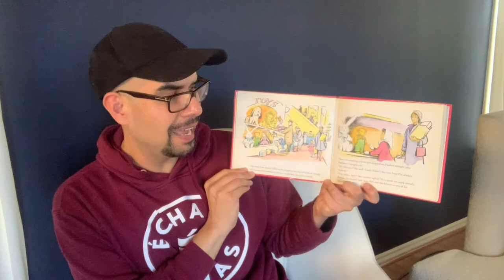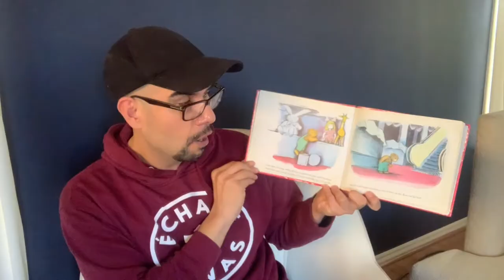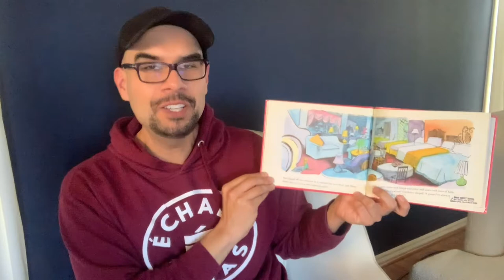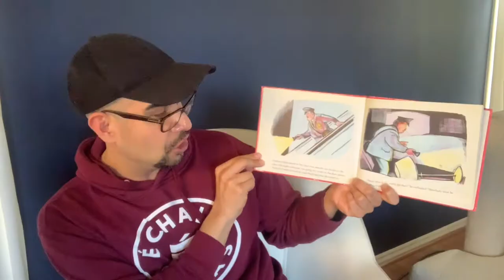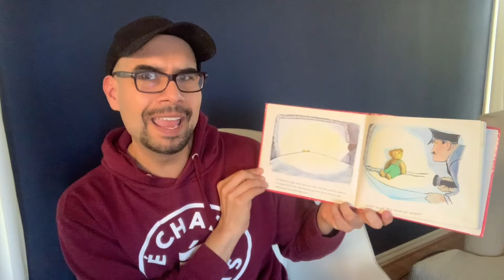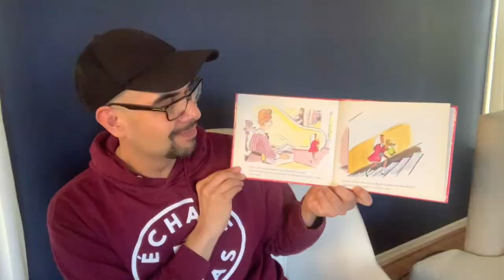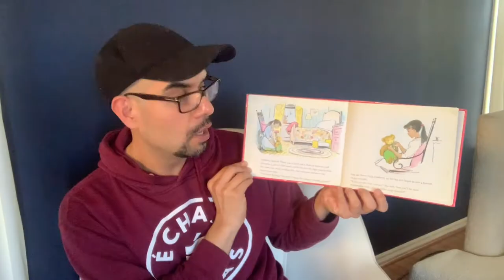Corduroy (Read Aloud with Novel Effect & Theatre Extension)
Here's my "Corduroy" read aloud using the Novel Effect app! Included at the end is an at-home theatre activity.  Instagram: LuckyStarsLA